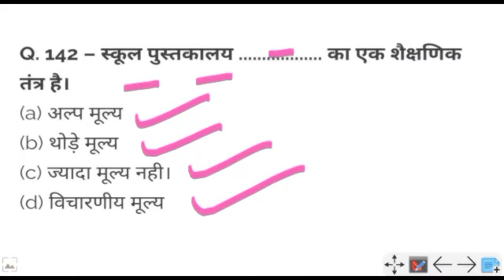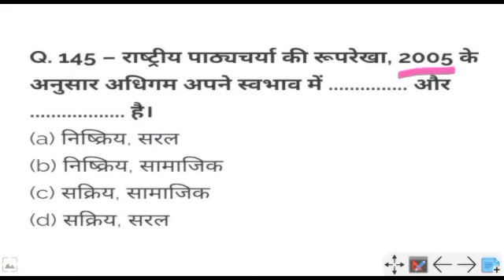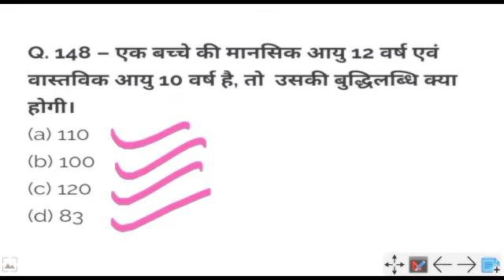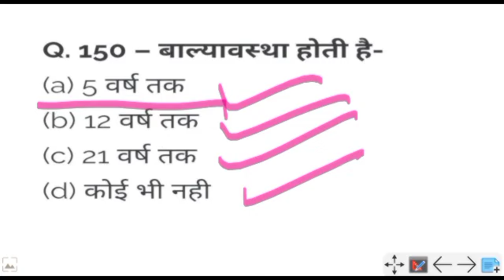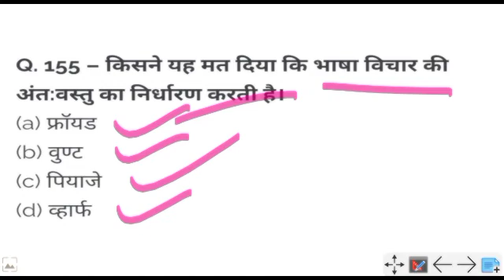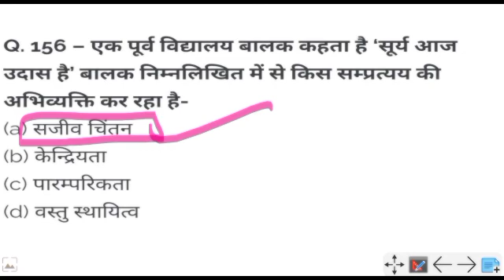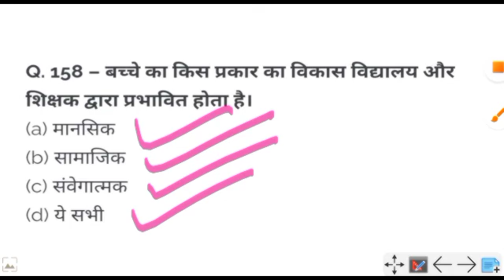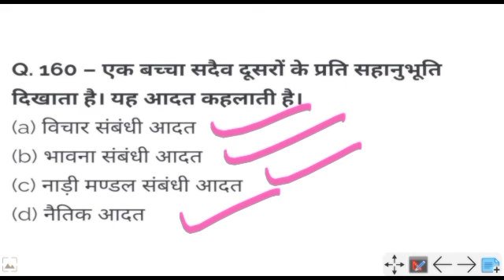CDP बाल विकास | बाल विकास के सभी महत्वपूर्ण प्रश्न | UPTET CDP IMPORTANT QUES | Let's Learn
Join Us